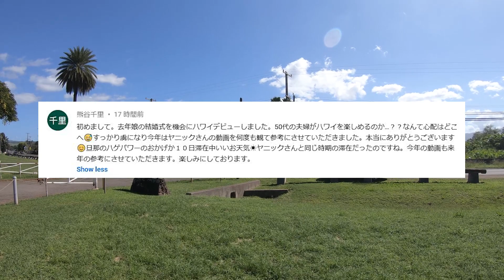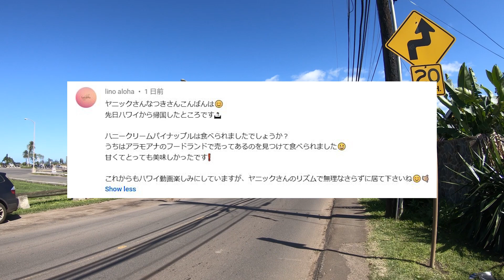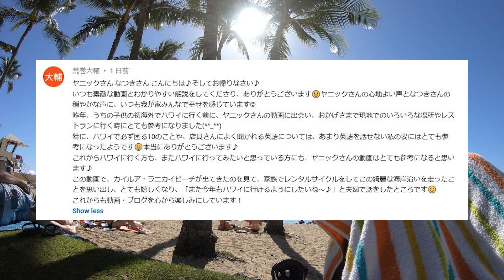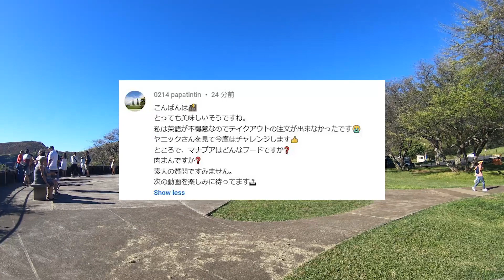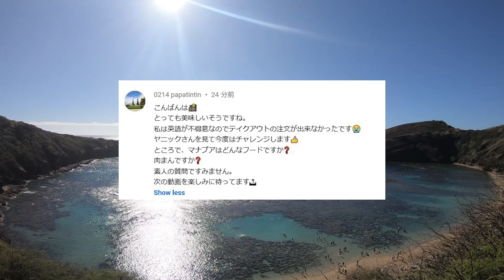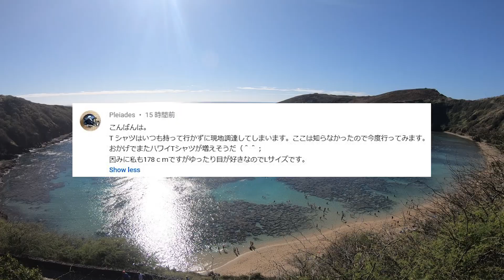【コメント返し2】ハワイ動画2020にいただいたコメントをなるべくたくさん返していきます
【コメント返し】軽い近況報告とハワイ動画2020にいただいたコメントをなるべくたくさん返していきます

ワイキキで安い服を買える場所、3枚１０ドルのTシャツ”あり”でした

【女性が語る】ハワイ旅行、急に生理がきた時の対処法と生理用品が購入出来る場所

10回以上ハワイに行ったので入国審査の様子をなるべく詳しく語ってみた

【ヤニック・ナツキがあなたのお話聞きます・励まします】
僕の声が嫌いじゃなければ利用してみてください